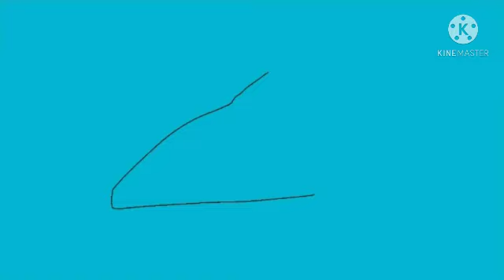The Blue Bunny a Werwof